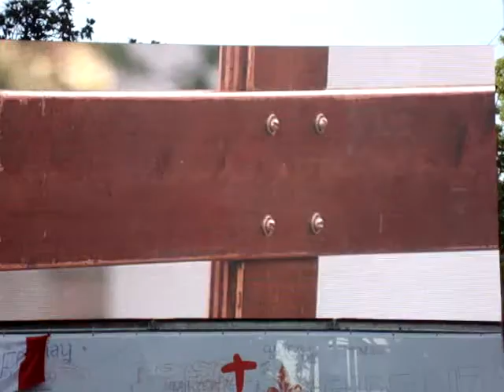Via Crucis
GMG '11 - Madrid

Clan "Aquile Randagie"